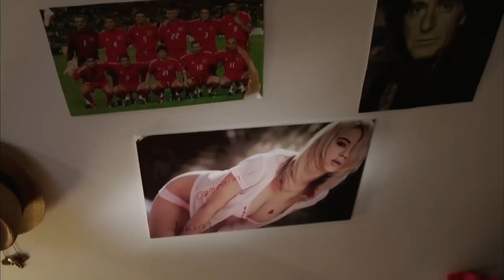Faiziyle Aldı Manyak Karı 🔥🔥 | Vay Başıma Gelenler! 2 Buçuk - Efsane Saheneler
Vay Başıma Gelenler 2 Buçuk | Türk Komedi Filmi

Hayatını karın tokluğuna rol aldığı erotik filmlerle geçindiren Kerim'in en yakın arkadaşı Basit dışında pek kimsesi yoktur. Çaresizlikle sürüp giden hayatları, Kerim'in varlığından bile haberdar olmadığı babasının ortaya çıkmasıyla kökünden değişir. Zira ölüm döşeğinde olan babası, ölmeden önce oğlunu görmeyi istemiştir. Kerim'in bilmediğiyse bir hayli varlıklı bir adamın oğlu olduğu ve büyük bir mirasın varislerinden biri olacağı gerçeğidir. Kerim en yakın dostu Basit'i de alarak babasının yaşadığı lüks malikanenin yolunu tutar ve burada üvey annesi Peri ile üvey kardeşleri Rüya ve Arif ile tanışır. Her biri birbirinden ilginç özelliklere sahip, herkesin birbirinden nefret ettiği yeni ailesi Kerim'in gelişiyle birlikte büyük şaşkınlık yaşar; diğer yandan Kerim de en az onlar kadar şaşkındır. Kerim'i şoke eden bir diğer gerçek ise babasının gizli bir tarikatin lideri olduğudur. Kerim hem babası ve sahip olduğu sırlarla mücadele edip hem de yeni ailesiyle geçinmeye çalışırken kendini komik bir maceranın içinde bulacaktır.

Vizyon Tarihi: 19 Aralık 2014
Tür: Komedi
Yönetmen: Semra Dündar
Oyuncular: Yıldırım Memişoğlu, Bülent Çolak, Fatma Toptaş
Ülke: Türkiye